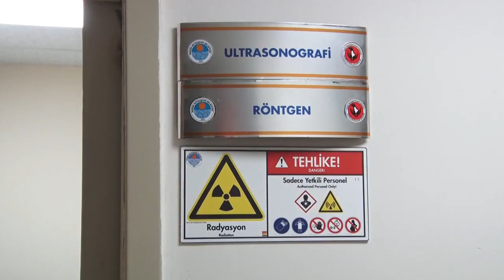Can dostların ablası oldu